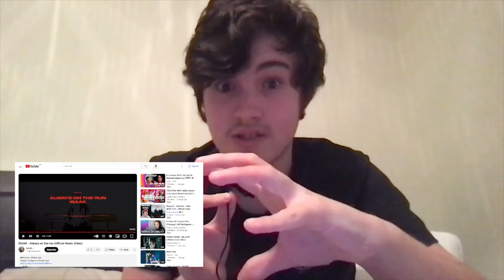Das Deutsche Finale 2024 (All 8 Songs) 🇩🇪 | Reaction & Analysis | Eurovision 2024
Hey, I'm Dean AKA ESC Scot and i'm a Eurovision superfan. I make reaction and analysis videos here on YouTube. I'm frm Glasgow, Scotland.

Please check out my Eurovision blog at escscot.co.uk. I post daily updates and news all about the Eurovision Song Contest.